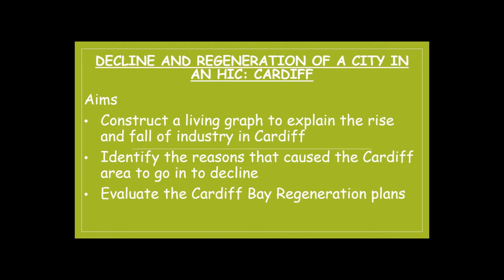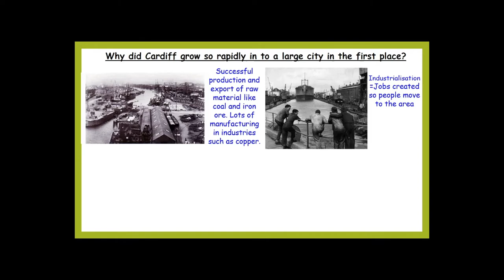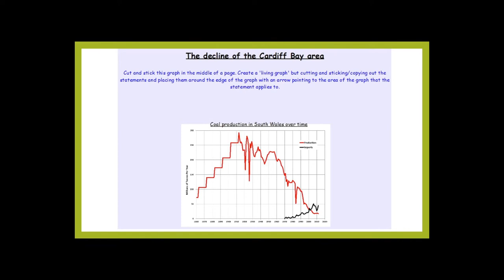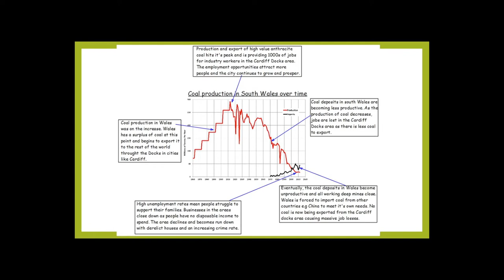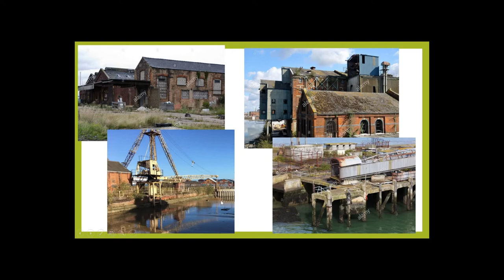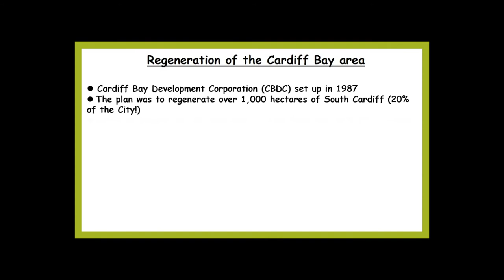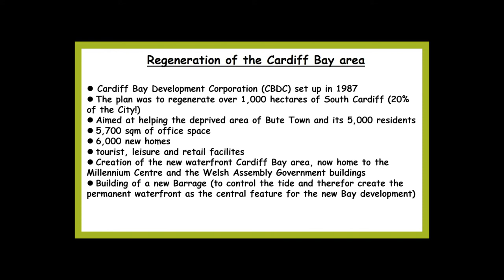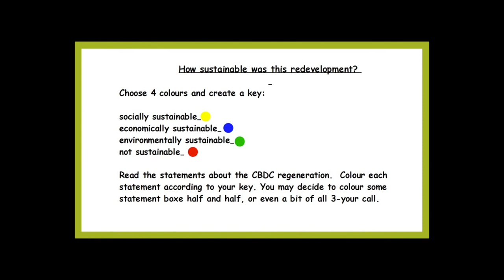GCSE Geography Year 10 Lesson 13 Cardiff Bay regeneration